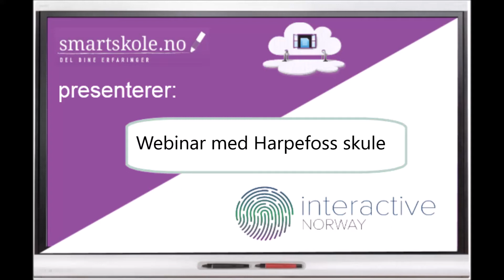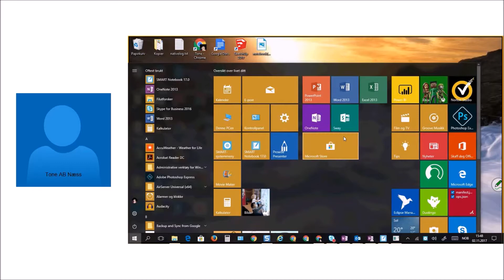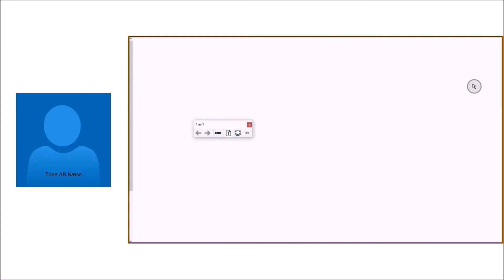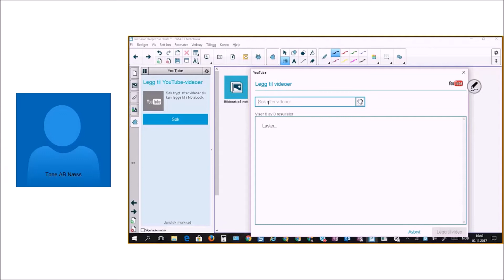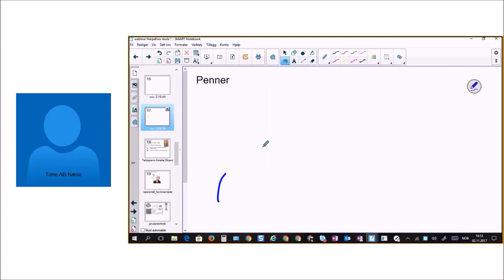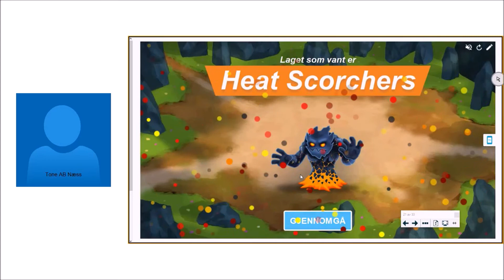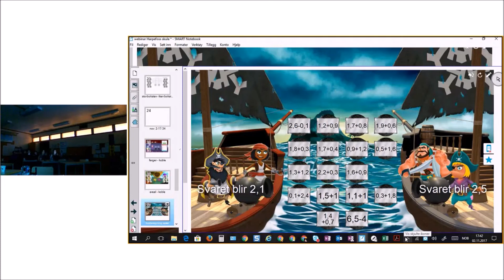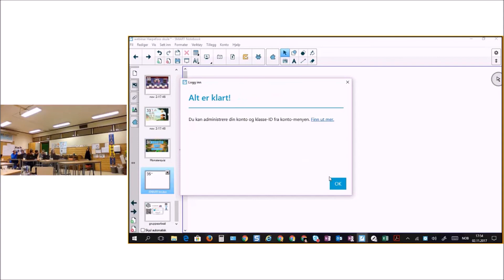Harpefoss skule webinar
Et webinar som tar for seg repetisjon av grunnleggende bruk og SMART lab.